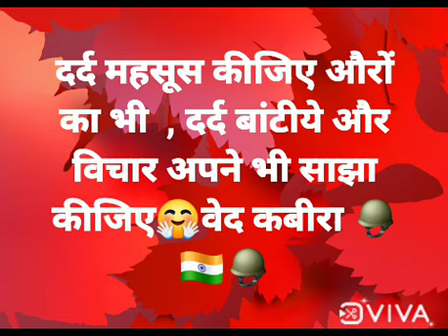Aftab Shraddha jaisi vibhats ghatnaaon se samaj ko har baar TAMACHA lagta hai phir bhi jaagte nahin